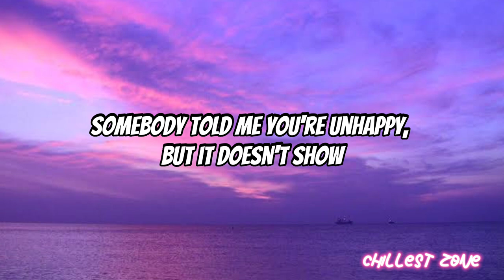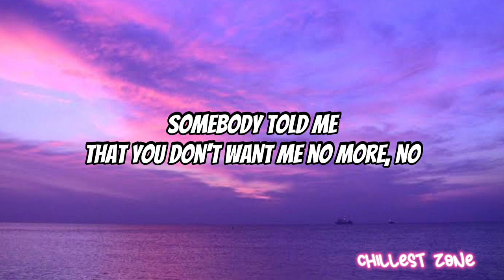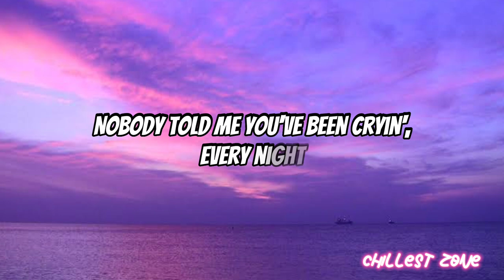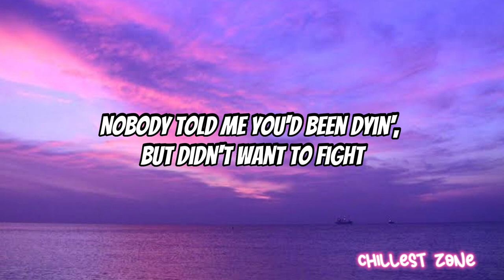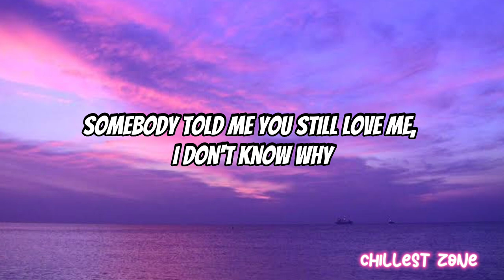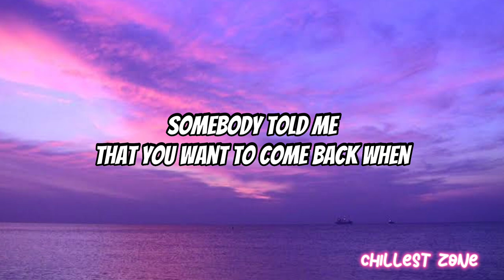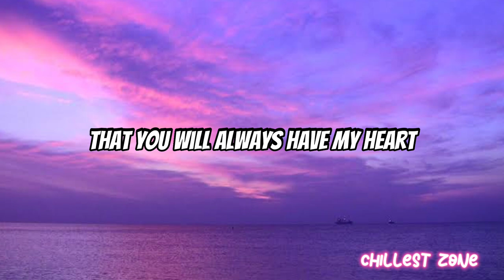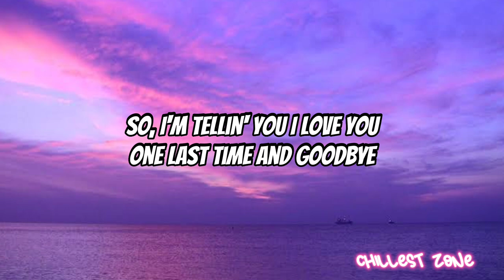Let Me Be The One - Jimmy Bondoc (Audio + Lyrics) HQ